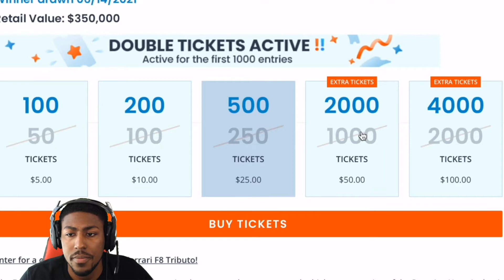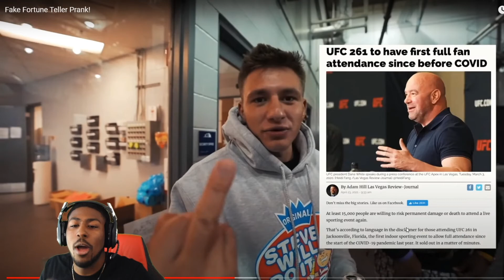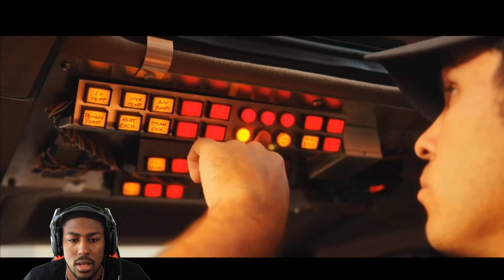Fake Fortune Teller Prank! **REACTION**